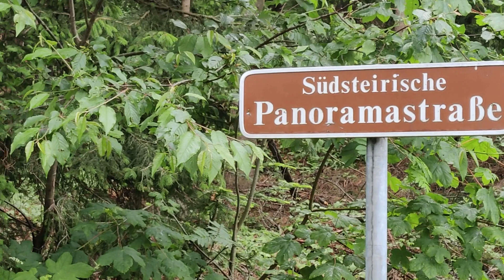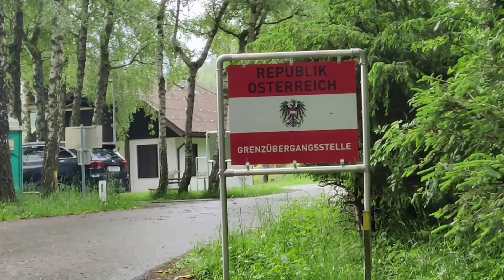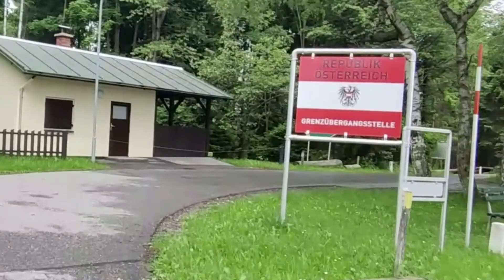Rennradtour zur Wallfahrtskirche Sveti Duh na Ostrem Vruh/Heiligen Geist am Osterberg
Rennradtour am 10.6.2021 in der Radregion Eibiswald zur Wallfahrtskirche Sveti Duh na ostrem vruh/Heiligen Geist am Osterberg.
Die Kirche liegt in der Gemeinde Selnica ob Dravi (Slowenien) nahe der Staatsgrenze zum österreichischen Bundesland Steiermark.
Der Name Osterberg beruht auf der spitzen Form des Berges, auf dem sich die Siedlung befindet und wird vom slowenischen Wort óster für „scharf, spitz“ abgeleitet. Das Wort steht daher für Scharfer Berg, Spitzer Berg und hat mit Ostern nichts zu tun.
Oberhaag- Arnfels- Leutschach- Gamlitz- Glanz- Langegg- Sveti Duh- Leutschach- Arnfels- Oberhaag, Radpension Wolkenreich,
Jenseits der Stille ist ein deutsches Filmdrama aus dem Jahr 1996. Regie führte Caroline Link.
Der in der deutschen Gegenwart spielende Film thematisiert sowohl die Probleme von Menschen mit Behinderung in unserer Gesellschaft und hier speziell von Gehörlosen als auch den Selbstfindungsprozess einer jungen Frau.